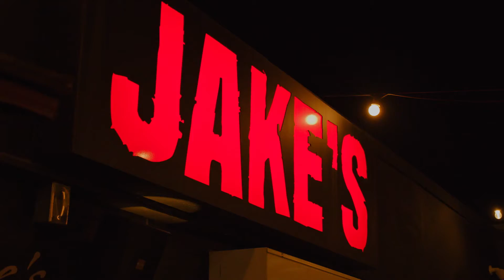bridgetown coconut court beach hotel dining jakes island grill 1080p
Coconut Court Beach Hotel, Bridgetown, Barbade